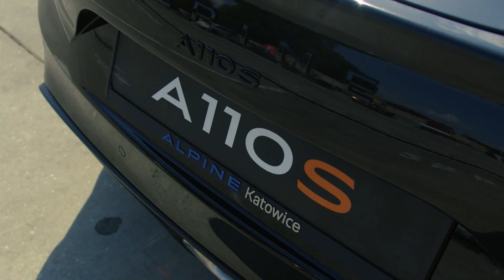Alpine Challenge Slovakia Ring - II runda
Druga runda pucharu Alpine Challenge za nami! Słowacki tor wyścigowy Slovakia Ring był areną zmagań Zawodników Alpine Challenge by Alpine Pietrzak. To właśnie tutaj 2 czerwca rozegrana została 2. runda Pucharu Time Attack modeli A110.
Druga runda to już nie przelewki. Zawodnicy znają swoich konkurentów i zaczynają nerwowo patrzeć w tabelę wyników po każdej sesji na torze. Z każdej rundy za zdobyte pozycje w swoich klasach zbierają punkty, co przekłada się na wynik łączny sezonu 2023.